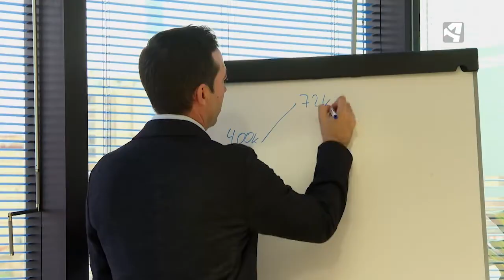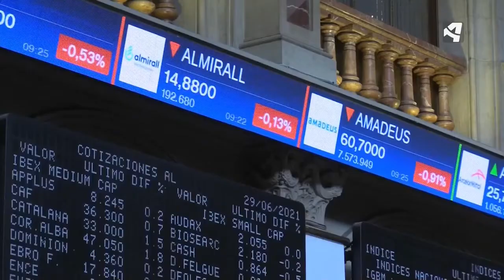¿Qué hacer con el dinero de un premio de lotería? | NOS TOCÓ LA LOTERÍA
Jaime Navarro es asesor fiscal y nos advierte de lo que hay que hacer cuando te toca la lotería y cuánto se queda Hacienda. Además también nos dice en qué sería bueno invertir el premio.